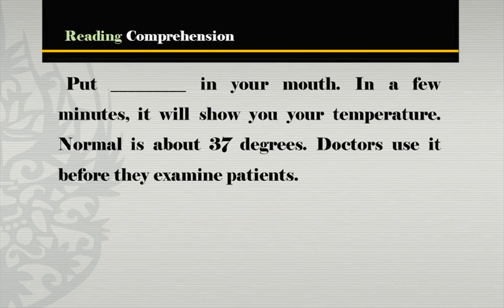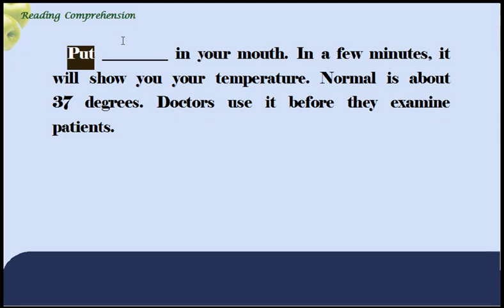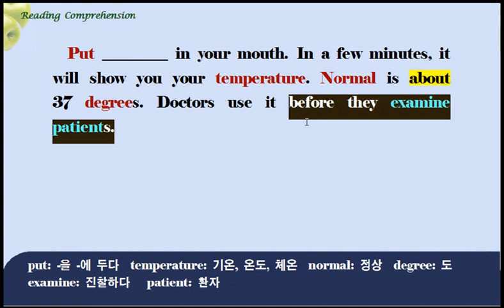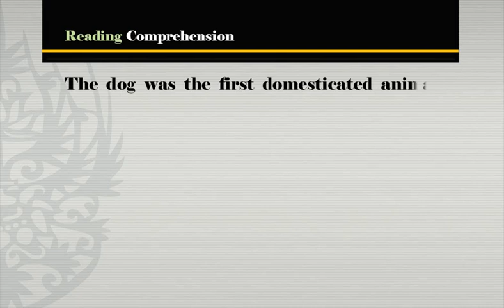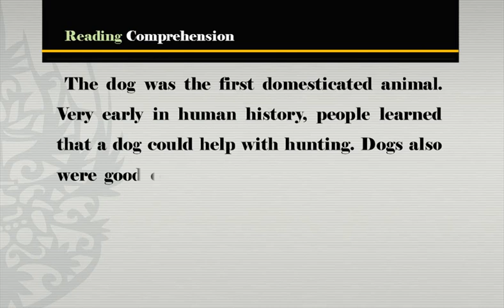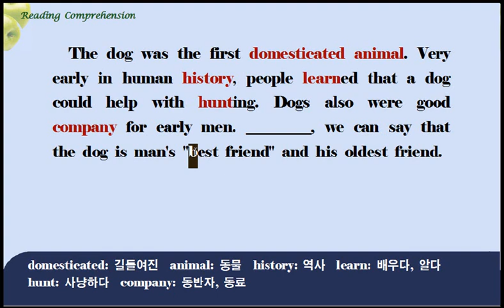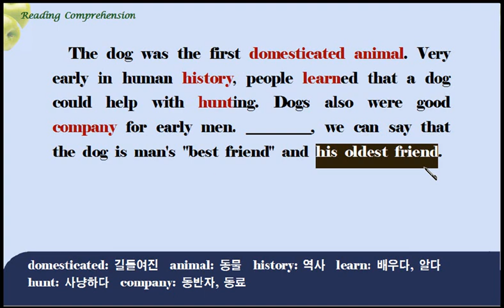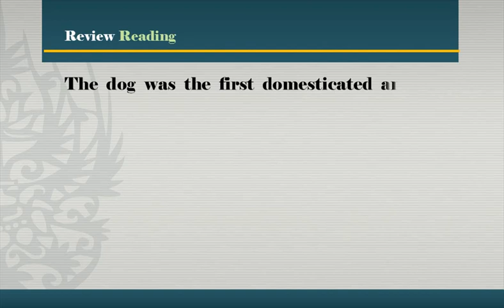[초등영어] 듣기와 독해 3단계 2강 읽기 3~4번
[초등영어]에 대한 보다 많은 체계적 무료강좌를 보시겠어요?